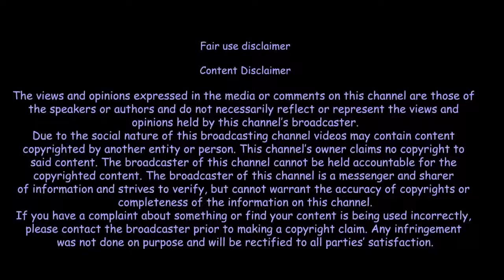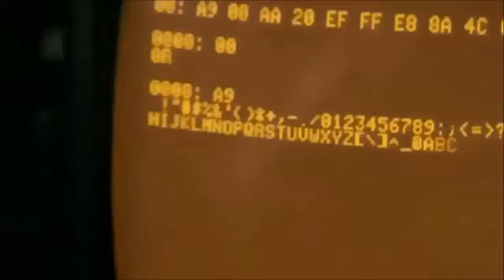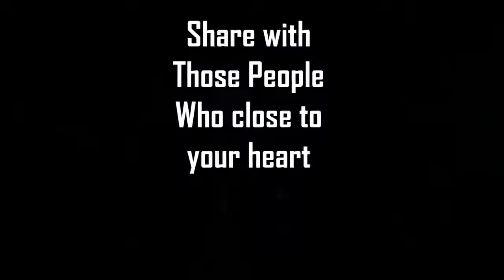Aasaan Hai - An Inspirational Speech By Sandeep Maheshwari I Hindi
"A college dropout from a middle class background. And yet, a Success. If he can, you can." Sandeep Maheshwari is the Founder & CEO of ImagesBazaar, World's largest collection of Indian images. A World Record holder in photography, he has also received many awards and accolades in recognition of his work. To mention a few; Star Youth Achiever Award, Young Creative Entrepreneur Award and Pioneer of Tomorrow Award. He also featured on the cover of the Business World Magazine as one of the most Promising Young Entrepreneurs of India. His thoughts have been echoed by almost all the leading magazines, newspapers and television channels such as The Times Of India, The Economic Times, Hindustan Times, India Today, CNBC-TV18, IBN7, ET Now and many more.

At 32 years, Sandeep Maheshwari has tasted both failure and success. Inspiring countless people from all walks of life in discovering their true potential through his Free Life-Changing Seminars, he strongly believes that, "If you have more than you need, simply share it with those who need it the most."

Watch the best of his inspirational videos at Youtube.com/SandeepSeminars